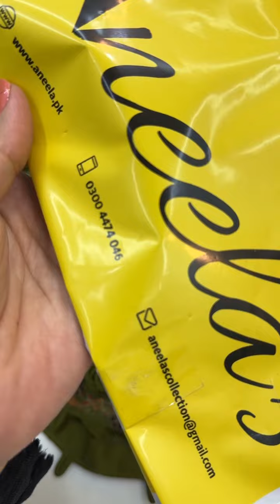31 January 2024